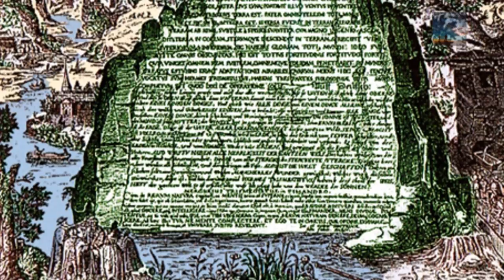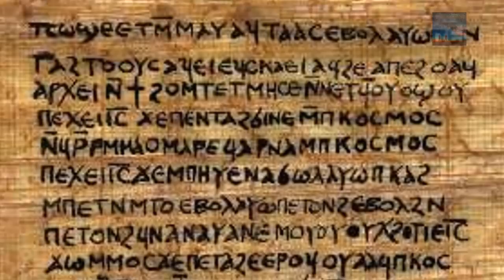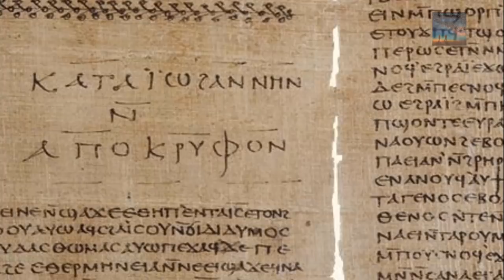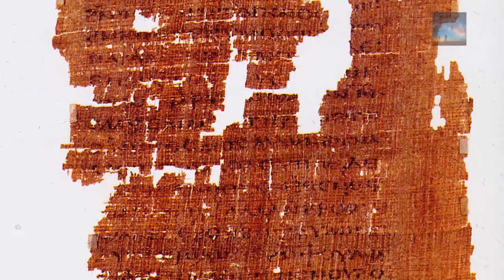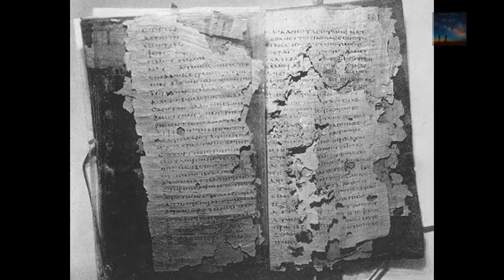He changed EVERYTHING! But they don't want YOU to know about the secret texts!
The GnosticTexts are existing pretty much in secrecy at the moment.. These are the texts that they don't want you to read because it contains information about Jesus Christ that they would rather not alter at the moment. Why though?